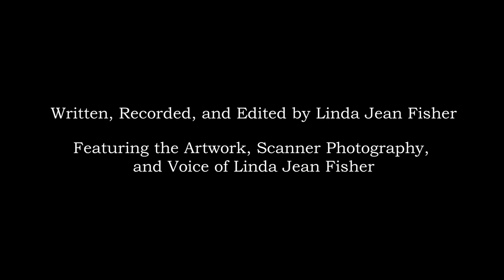Work Period: 5 February 2018 – 11 February 2018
Written Format of Work Period Poem
Have you ever seen another human being become unraveled after they have experienced a traumatic event?  Why just the other day, a woman who I have interacted with for many years at the gym where I work came undone.  I was at the front desk and another member came up to me and said: “There is a woman working out on the green who is acting strange.  She is moving fast, throwing dumbbells around, and singing especially loud to her music.  You can’t miss her.  She’s wearing a bright orange outfit.”  The images that came to mind when they said “throwing dumbbells around” were rather alarming and I moved swiftly to the weight room area.  By the time I got there, the woman in question had ceased all activity and was taking a drink from the water fountain.  So I informed the manager of her reported activity before I began working with my next client.  Before long, I saw her performing cartwheels on the green.  Then she darted to the dumbbell racks on the other side of the weight room and I detected familiar upper body exercises in my peripheral vision.  Yes, her behavior was unusual.  But she was not being aggressive or interfering with anyone else’s workout.  I want to go back to what I mean by unusual here.  I am not indicating that her behavior was bizarre.  After all, it is not uncommon for members to perform gymnastics exercises between free weight ones during their workouts.  What I mean is that she was acting in a manner that was unfamiliar relative to the behavior patterns I have witnessed in the past.  Before I left for the day, I learned that she was arrested last month after attempting to take a child from the arms of a teacher at a local preschool.  She was neither a relative nor guardian and was charged with endangering the welfare of a minor.  What is more, I also found out that she and her husband recently got a divorce.  When I think of trauma, I easily imagine big traumatic experiences including serious accidents, natural disasters, assault, or life-threatening illnesses.  These kinds of events clearly, and in a very public way, transform the core of who we are and how we live. Other incidents, like divorce, can be equally life-altering in a very private realm.  When one discovers a crack in an egg they should not put it back in the carton for someone else to find.